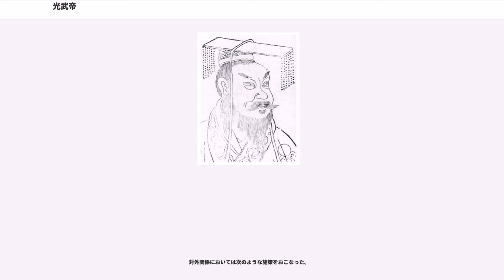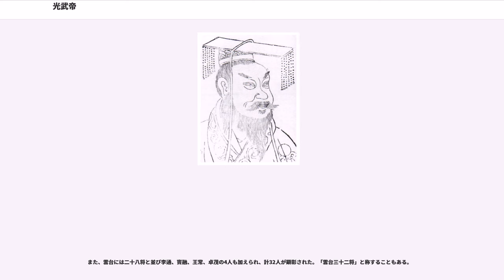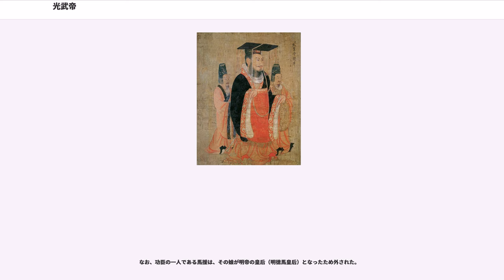光武帝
光武帝（こうぶてい、前6年 - 57年）は、後漢王朝の初代皇帝。

王莽による簒奪後の新末後漢初に混乱を統一し、漢王朝の再興として後漢王朝を建てた。廟号は世祖。諡号の光武帝は漢朝を中興したことより「光」、禍乱を平定したことより「武」の文字が採用された。「隴を得て蜀を望む」「志有る者は事竟に成る」「柔よく剛を制す」（『黄石公記』（＝『三略』）の引用）などの言葉を残している（『後漢書』本紀1上・下・本伝）。中国史上、一度滅亡した王朝の復興を旗印として天下統一に成功した数少ない君主である。「漢委奴国王」の金印を倭（日本）の奴国の使節にあたえた皇帝とされている。

劉秀は景帝の子で長沙王となった劉発の末裔である。幼少の頃は非常に慎重かつ物静かな性格とされていた。のちに、憧れの陰麗華を娶ることとなる。

王莽が禅譲により新朝を開くと、周代の政治を理想として現実を無視した政策を実施したため、民心は離れ、国内各地で叛乱が発生し、匈奴・西羌・高句麗等周辺諸国・諸族の反感を買った。

14年（天鳳元年）、山東の琅邪郡で呂母なる老女が県令に殺害された息子の仇を撃つために私財を投じて数千の徒党を集め、反乱を起こした。呂母は県令を殺害した後に死去するが、いったん集まった軍勢は法が過酷であり賦税が重いことを理由に解散せず、18年（天鳳5年）、同郷の樊崇が兵を挙げると合流し一大勢力となった。この軍は敵味方の識別に眉を赤く塗ったので赤眉軍と称されている。政府軍である太師軍（太師王匡 ）と更始軍（更始将軍廉丹）は強引な兵糧徴収などで民心を失い、世間では「寧ろ逢うなら赤眉軍、太師軍には逢うな、太師ならまだしも更始軍であれば殺される」と囃される有り様であった。また同時期に王匡が貧民を集結し緑林山を拠点に叛乱を起こしている（緑林軍）。

22年（地皇3年）冬、劉秀の兄の劉縯（りゅうえん）が挙兵する。最初は思うように兵が集まらずに苦しんでいたが、慎重な性格と評判であった劉秀が参加すると、劉秀の判断を信じ叛乱に参加する者が増えるようになった。この反乱軍は舂陵軍と称されている。

挙兵時には劉秀は貧しく馬を買うことができず牛に乗っており、緑林軍に合流してから朝廷軍より捕獲した馬に乗るようになったという逸話がある。

まもなく緑林軍は疫病が蔓延したために、南陽を拠点として新市軍と、南郡を拠点とする下江軍に分裂した。新市軍は南陽の豪族の平林軍（この軍には劉秀の本家筋に当たる劉玄が加わっていた）や劉縯の舂陵軍と連合した。後にこの連合軍が下江軍を再度吸収、劉縯が淯陽で官軍を打ち破った。連合軍が南陽宛城を包囲した後、新皇帝を擁立すべく新市・平林軍の部将らが協議を行った。劉縯擁立の動きもあったが、実績のある有能な人物を擁立すると自らの勢力が弱体化することを恐れた新市・平林軍の部将らはこれを却下し、凡庸な人物と見做されていた劉玄が更始帝として擁立されることとなった。

23年（更始元年）夏、更始帝討伐を計画した王莽は洛陽から100万と号する（戦闘兵42万、残りは輸送兵）軍を出発させた。しかし王莽は軍事の知識・経験に乏しく、政府軍に63派の兵法家を同行させる、猛獣を引き連れるなどの常識外れの編成を行った。政府軍は劉秀が拠点としていた昆陽城を包囲・攻撃した。劉秀は夜陰に乗じ僅か13騎で昆陽城を脱出、近県3千の兵を集め、昆陽包囲軍と対決する。政府軍は総大将が数千を率いて迎撃したが、劉秀やその部下の奮闘により大敗を喫した（昆陽の戦い）。

昆陽の勝利に前後して劉縯も宛城を落城させている。これにより劉縯・劉秀兄弟の名声は高まり、その名声を恐れた更始帝は両者への牽制を始める。劉玄即位に反対していた劉縯の部下が、更始帝から官位が授けられた際に固辞したため、更始帝はこれを反逆として誅殺しようとした。この時、劉縯は部下を擁護したため、更始帝はこれを口実として劉縯をも殺害した。この事件に際し劉秀は宛城に到着すると、更始帝に兄の非礼を謝罪し、また周囲が劉縯の弔問に訪問しても事件については一切語らず、自ら災禍に巻き込まれるのを防いでいる。

昆陽・宛県での結果を知ってそれまで傍観していた地方の豪族が次々と更始軍に合流し、更始軍は短期間で一大勢力と成長した。更始帝軍は洛陽と長安(当時は常安)を陥落させ、更始帝は洛陽、長安(当時は常安)へ遷都する。洛陽が都城とされていた時まで、劉秀は更始帝と側近たちに昆陽での戦功と劉縯の弟であることから危険視され、中央から出ることが出来なかったが、河...